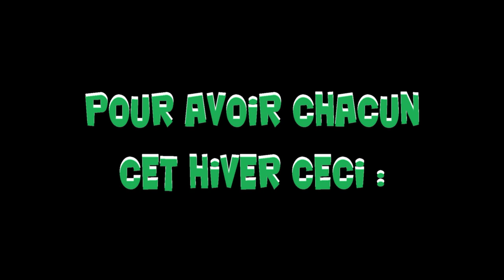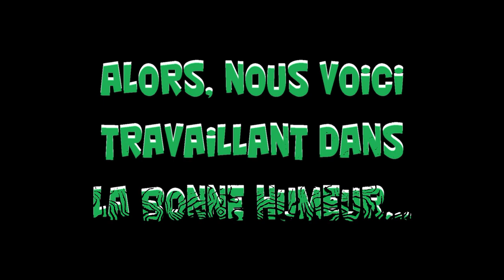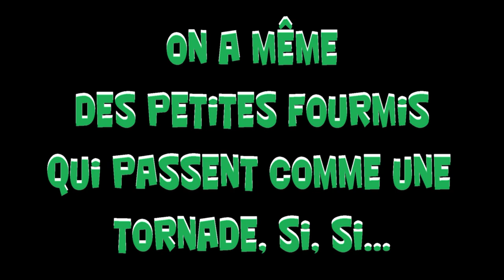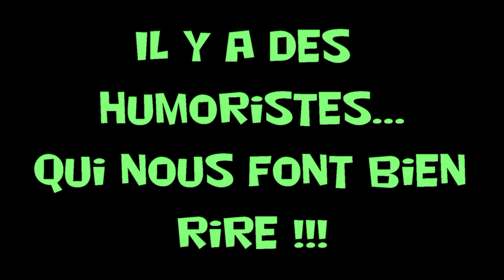Affouage 2 à Nohèdes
Affouage 2015 à Nohèdes

La suite de nos aventures annuelles d'affouage, vues sous un angle différent cette fois encore, avec des portraits de participants.
Bien sûr, je n'ai pas photographié tout le monde, car parfois on se croise ou certains viennent peu, en fonction de leur disponibilités. J'espère que cela vous fera un souvenir de ces moments partagés.
Pensez à cliquer sur "j'aime" si c'est le cas :)

(Pour ceux qui ne connaissent pas cette pratique, voir l'explication sur la vidéo de l'année dernière.)